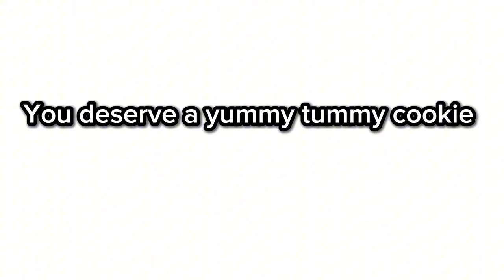LIE DETECTOR TEST! ❌ SHE GOT CAUGHT!! 🕹️📈😳|| Toca boca life world ROLEPLAY *with voice* 🎙️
See what happens when the kids are attached to a lie detector